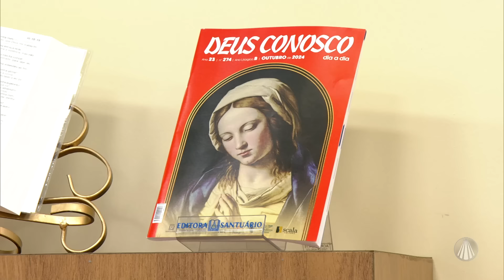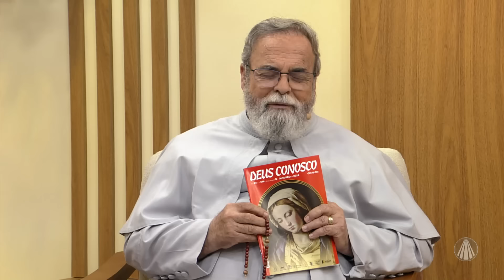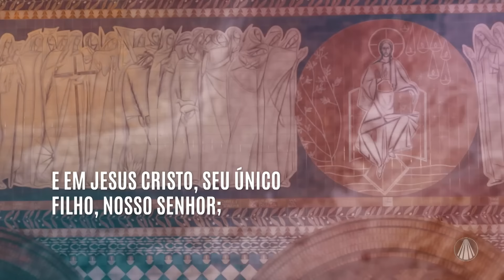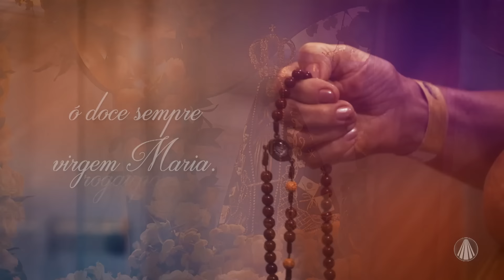Terço de Aparecida com Pe. Antonio Maria - 23 de outubro de 2024 [Mistérios Gloriosos]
Reze os mistérios gozosos com @PadreAntonioMariaOriginal

TV APARECIDA
É bom estar onde a Mãe está!